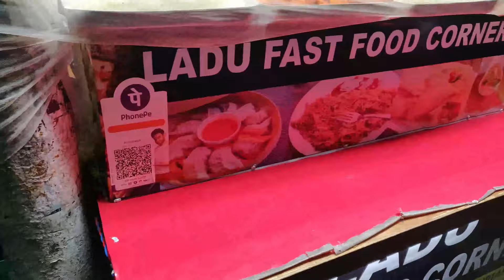Shri Mata Vaishno Devi🙏||Day 2|| Mata bhawan||Bhairavnath temple|| Ardhkuwari cave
Full detailed video // Shri Mata Vaishno Devi🙏||Day 2|| Mata bhawan||Bhairavnath temple|| Ardhkuwari cave||Punjabi vlog❤️
Follow me for more detail on